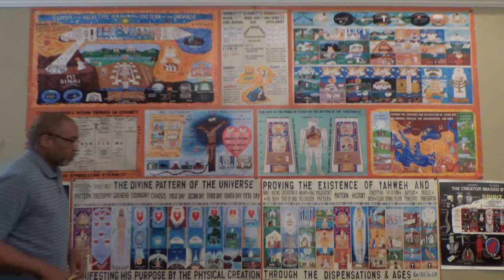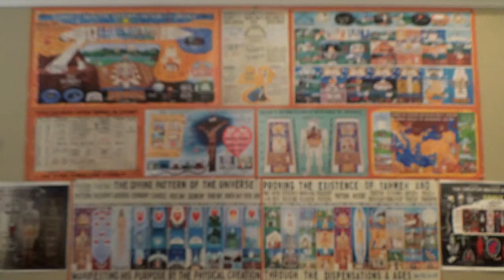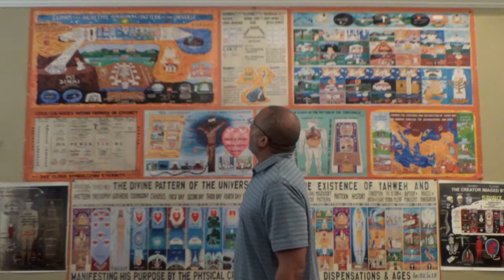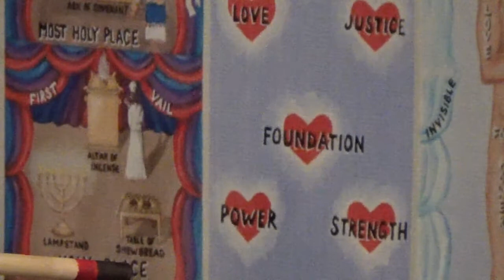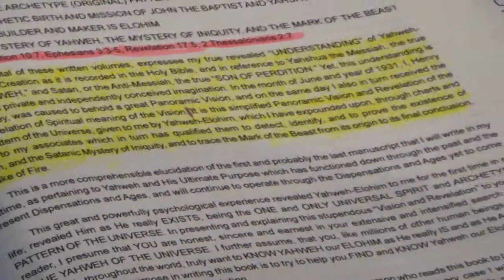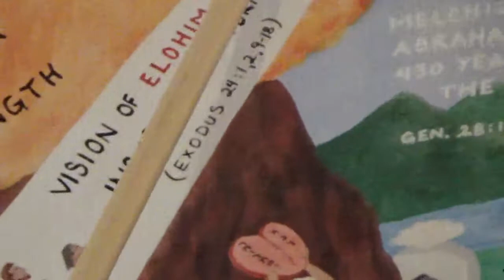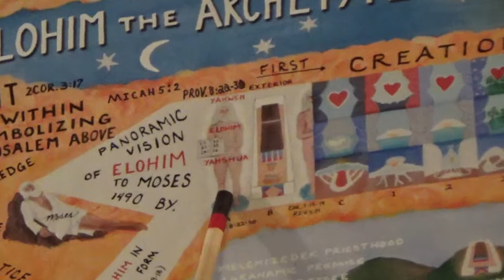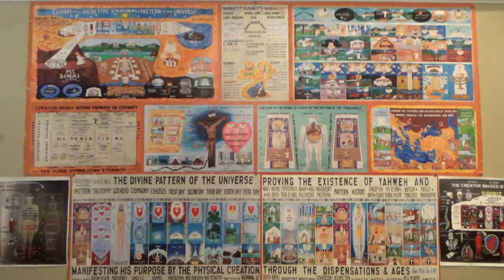3/29/19 Yahweh Elohim Is Telling(TE-LE-VISION) His Vision